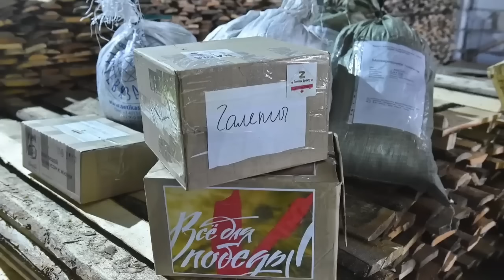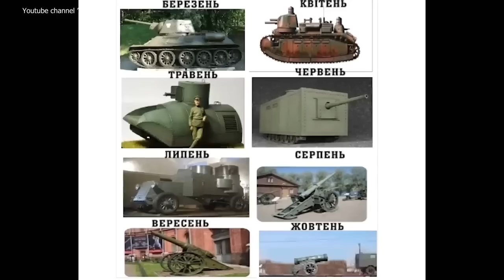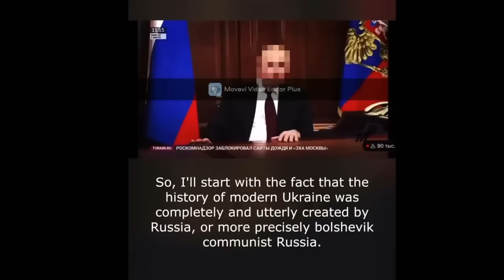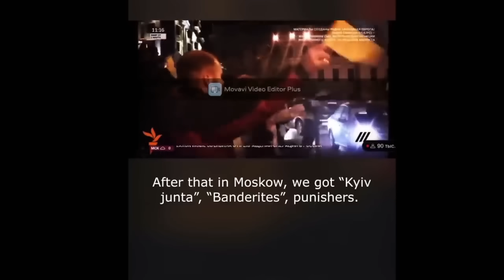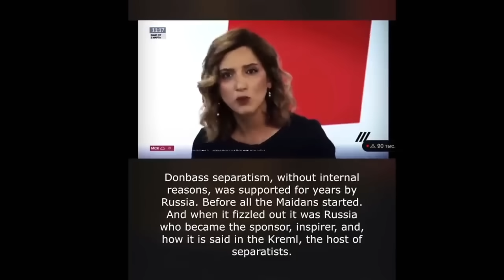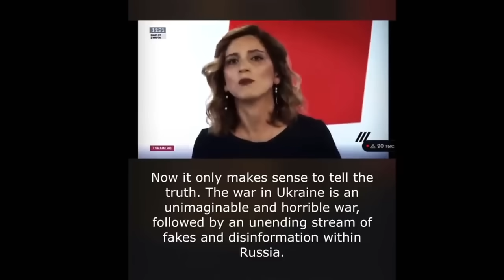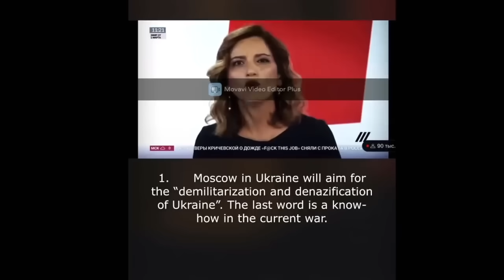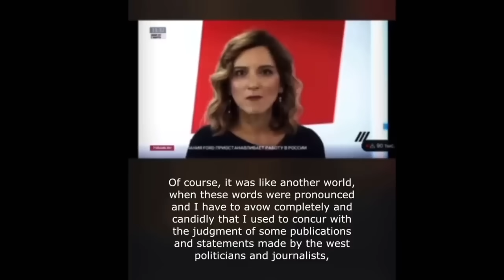ВСЁ-ТАКИ ЗАДНЯЯ, РОССИЯНЕ??